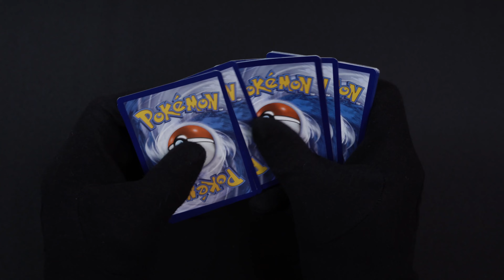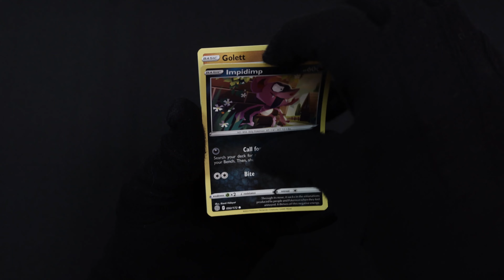Opening Pokémon Booster Pack [Sword & Shield - Brilliant Stars] ASMR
Unwrapping Pokémon booster pack: Sword & Shield - Fusion Strike
The first packs of Pokémon cards were sold in 1996 and Pokémon cards are still being sold, traded, and played with by kids of all ages around the globe! 🌍

Fun Fact: The only Pokémon character that can de-evolve is Slowbro, which will revert to a Slowpoke if the Shellder on its tail is taken away.😱